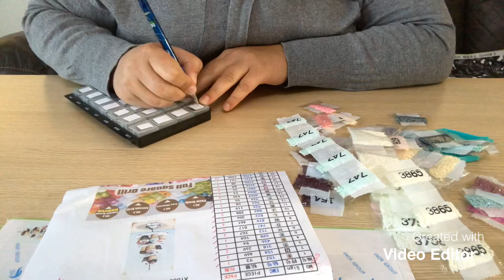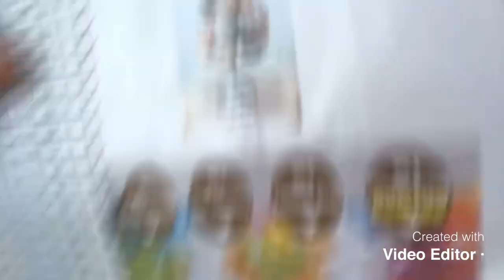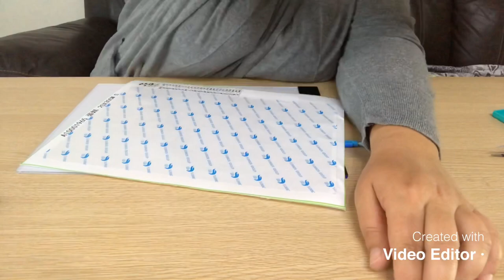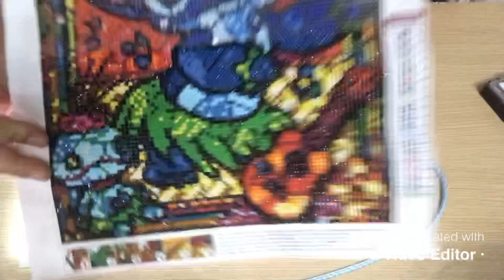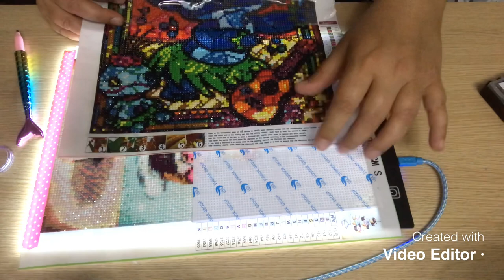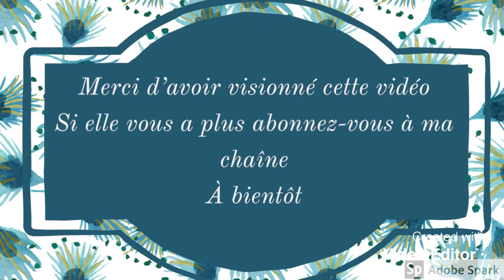VLOG N•3 « Les Cupcakes » Partie 1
Comme promis je commence une toile que vous avez choisi « Les Cupcakes » et vous la verrez de À à Z.
Bonne journée 😘